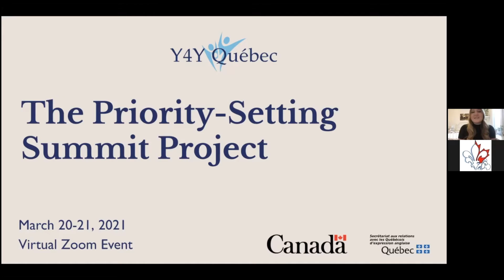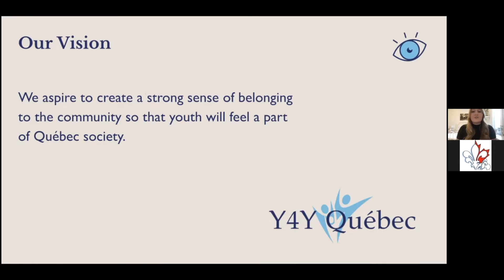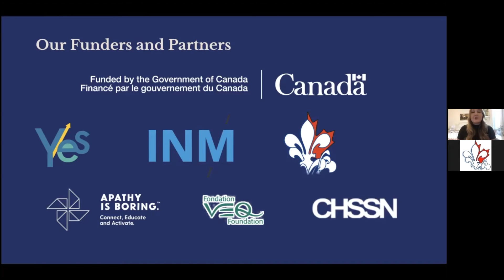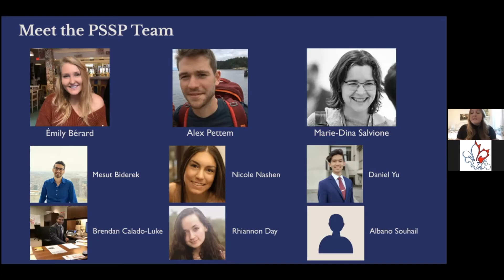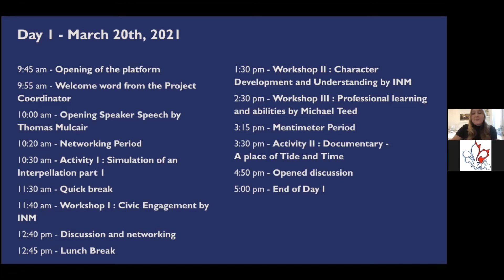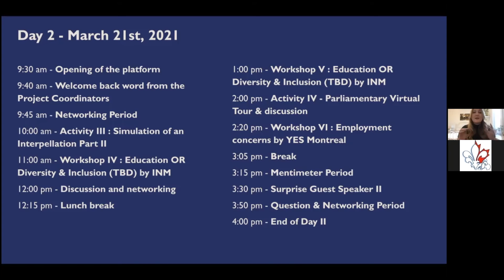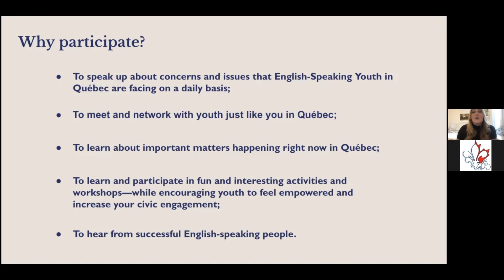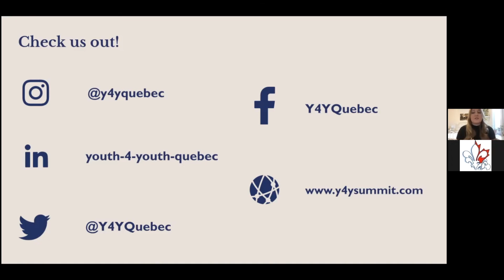RAWQ Talk Episode 5: Émily Bérard, Project & Event Coordinator of Youth for Youth Quebec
For more information about the Regional Association of West Quebecers, visit our